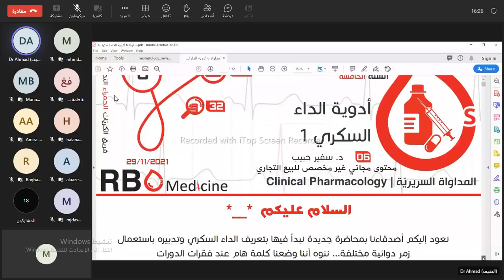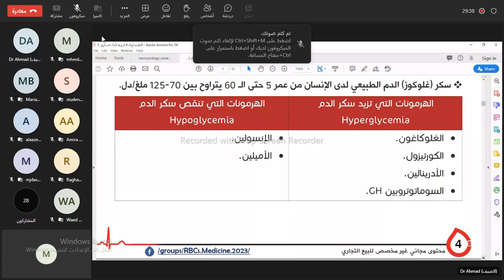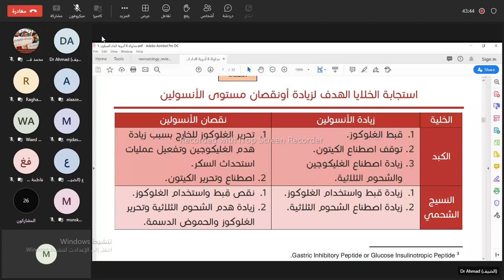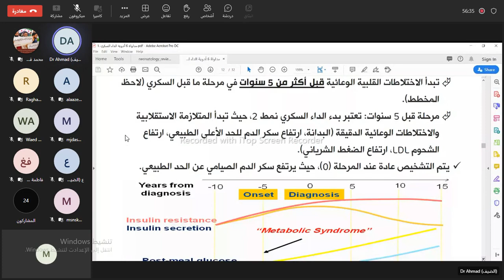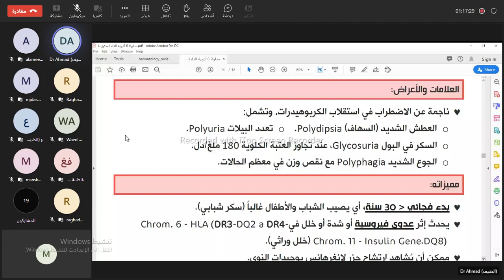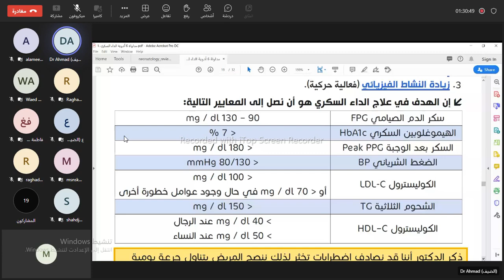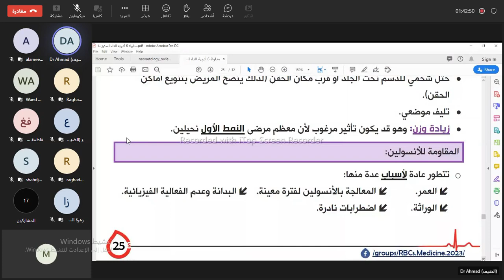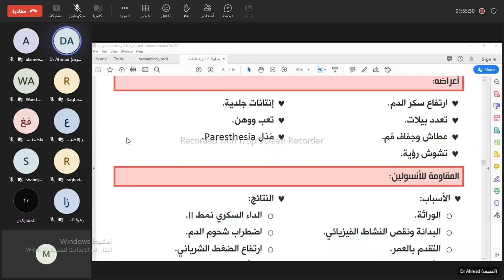أدوية الداء السكري1 / د.أحمد اليوسف